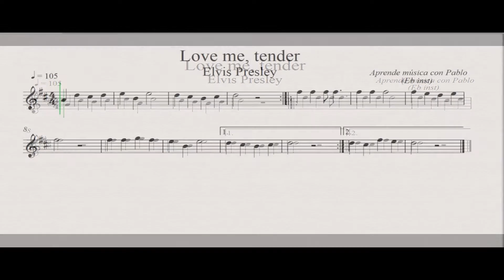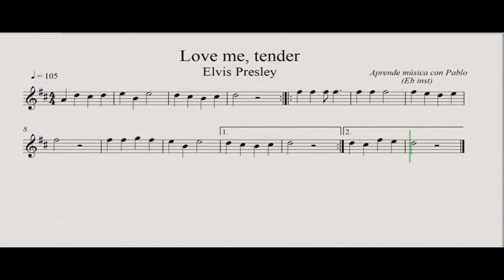LOVE ME TENDER: Eb Inst (saxo alto, saxo barítono...) (partitura con playback)